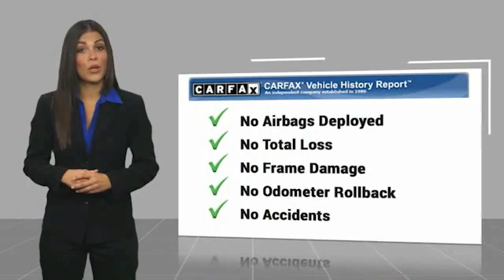2012 Nissan Xterra Metairie LA NL21082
2012 Nissan Xterra X

Lakeside Toyota
3701 North Causeway